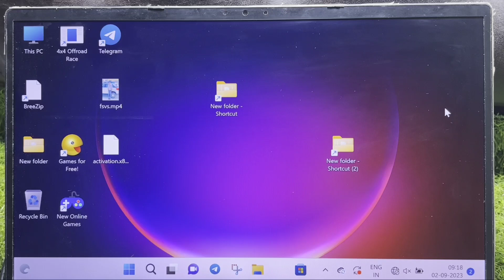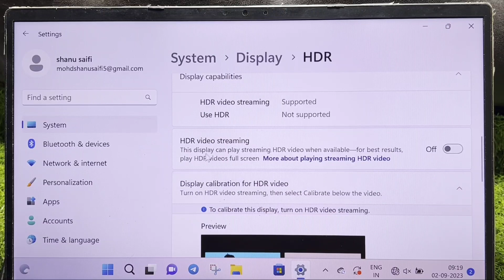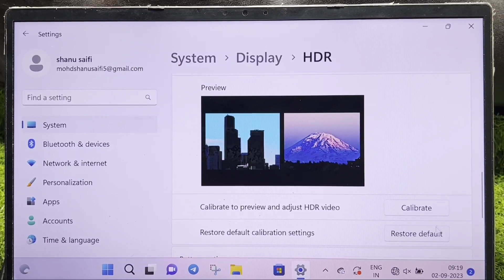Display calibration for HDR video in Windows 11